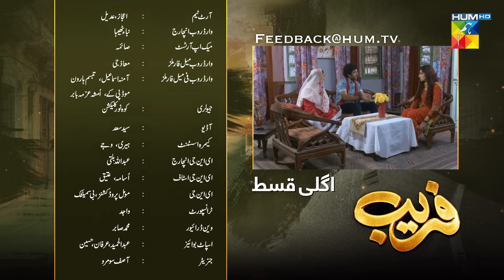Fareb - Episode 30 - Teaser - 19th Nov 2023 - [ Zain Baig, Maria Wasti, Zainab Shabbir ] HUM TV